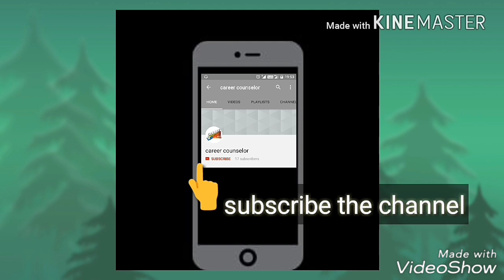'N' letter Mehndi Designs । Alphabetical Latest Mehndi Designs Ideas ।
Alfabetical Mehndi Designs । Latest Mehndi Designs Ideas ।

Decoration Ideas